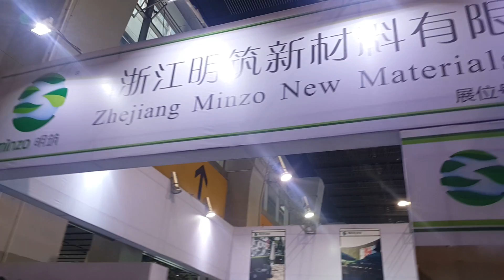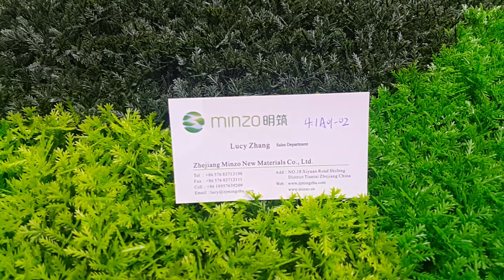418 China Feria de Cantón Guangzhou Octubre 23 del 2016 Hernando Betancourt Suarez